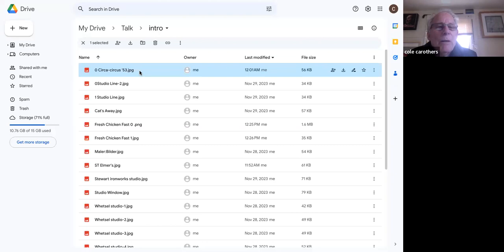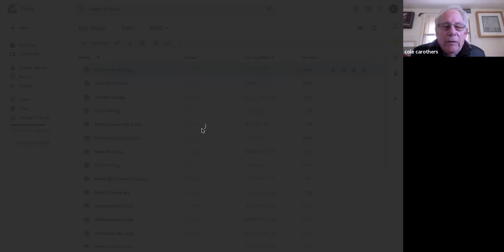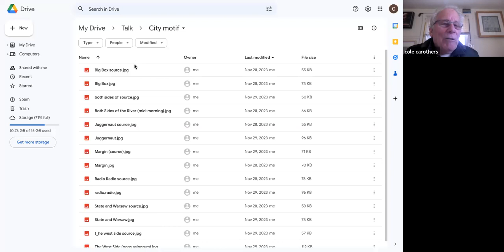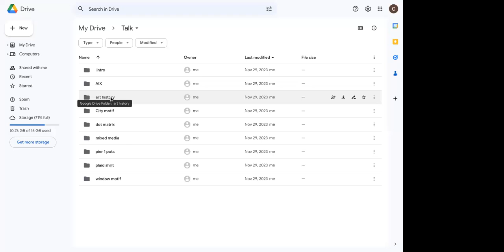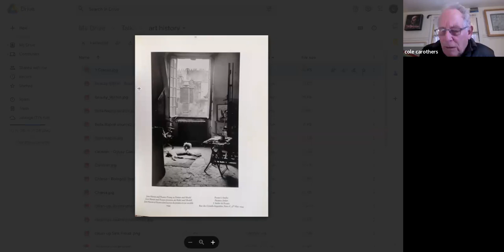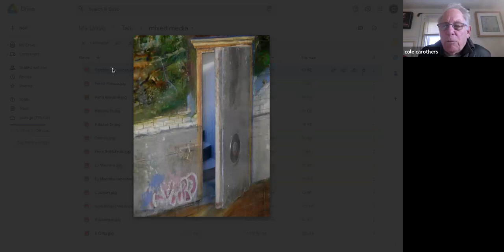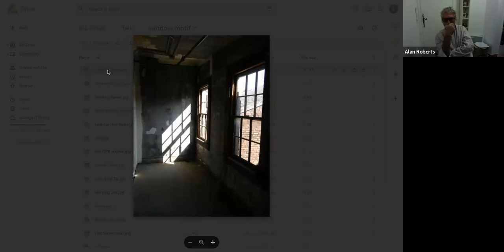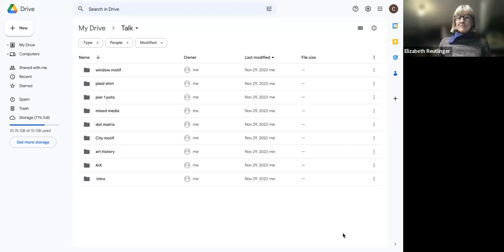Artist's Talk with Cole Carothers, Featured Artist of November 2023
The Leo Marchutz School of Painting and Drawing is very glad to have hosted an Artist's Talk on Zoom with Featured Artist of November 2023, Cole Carothers.